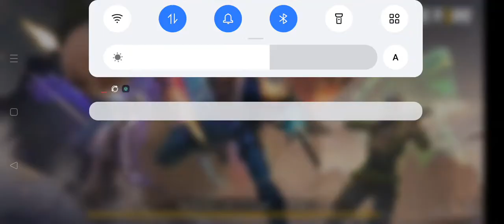Free fire 🔥record korne ka chakkar me keise har geya dekhiye